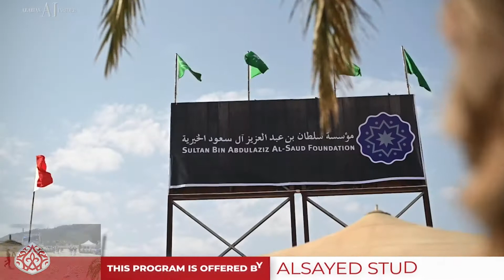Intercup Prague 2022 Class ECYF